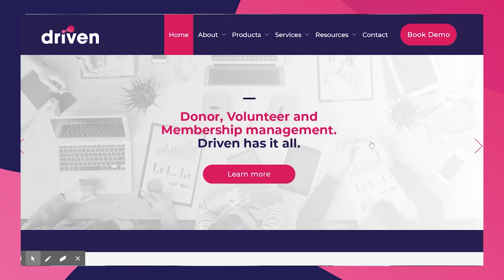Kyle Jones On Building Genuine Partnerships With Businesses | Fundraising Superheroes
Nonprofits and for-profit organizations have a unique opportunity to partner together and become allies for each other's work. When done right, you can do more than just raise funds for a campaign by building stronger relationships within your community and reach a whole new audience with your work.

Kyle Jones is the Founder and COO of ICRYO and believes that a healthy body can lead to a happy mind. He joins the show to share how he partnered with Mission of Hope to collectively raise awareness and send supplies to Haiti.